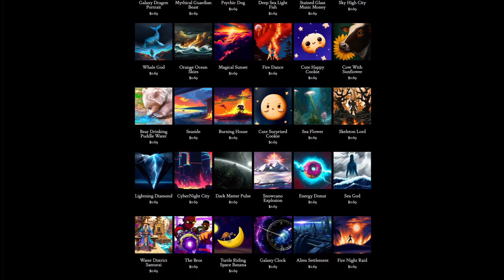Day 361: Out At Sea (song only)